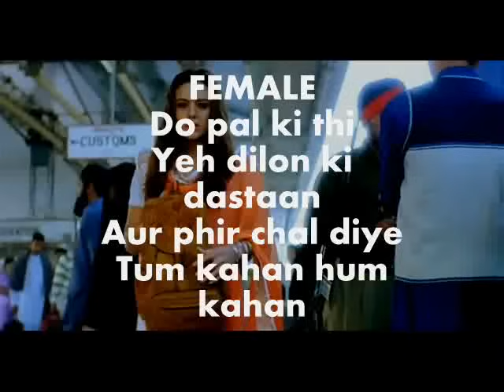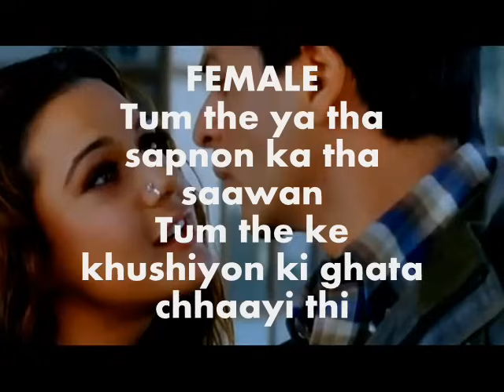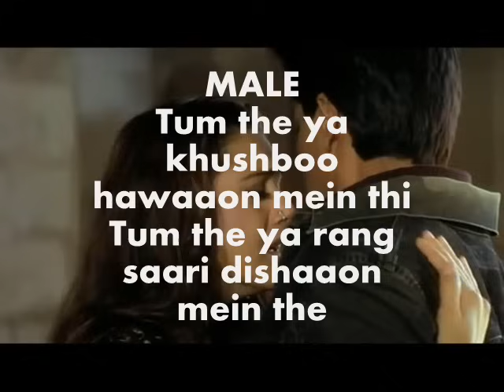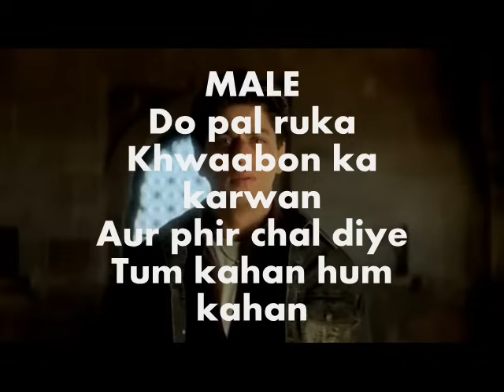Do Pal Karaoke Instrumental Veer Zara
Song : Do Pal
Lyrics : Javed Akhtar
Singer(s): Lata Mangeshkar, Sonu Nigam
Movie: Veer Zaara